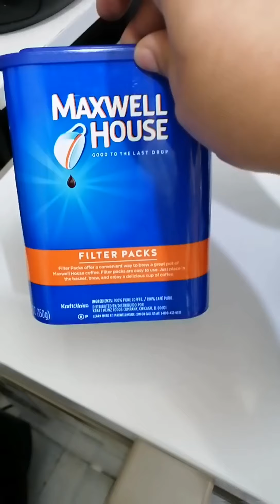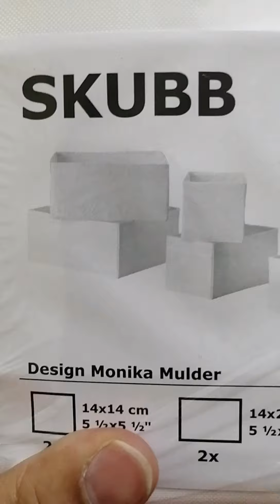Our Family weekend around Riyadh, the new normal